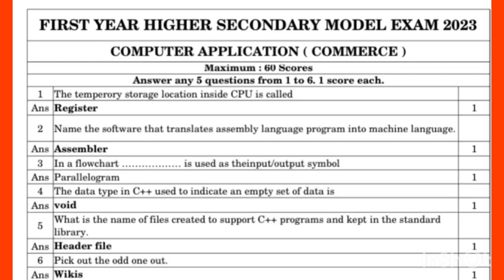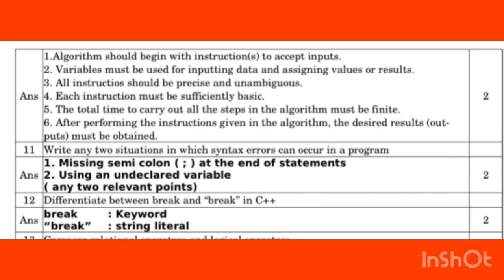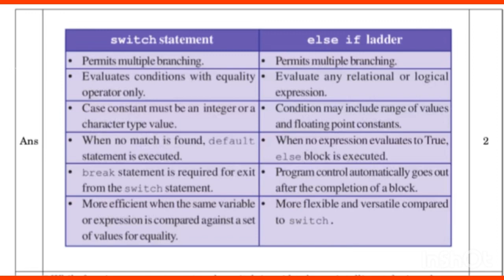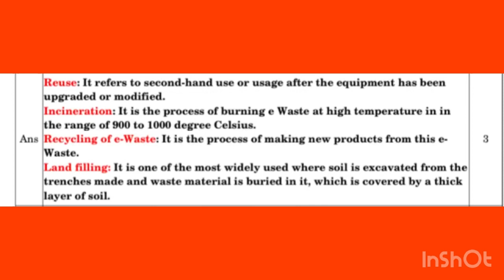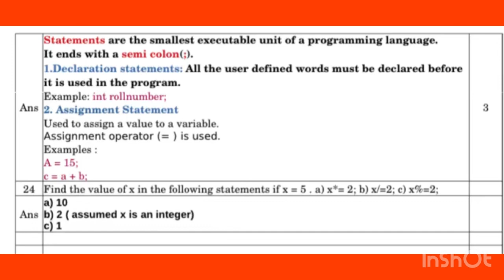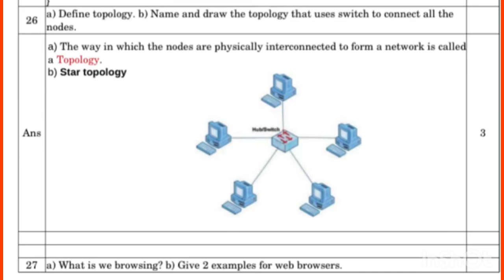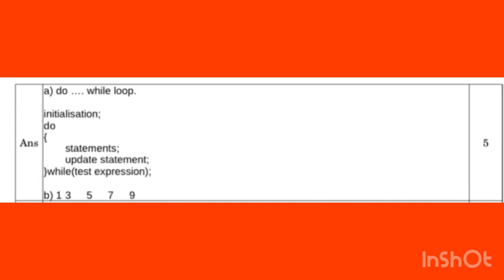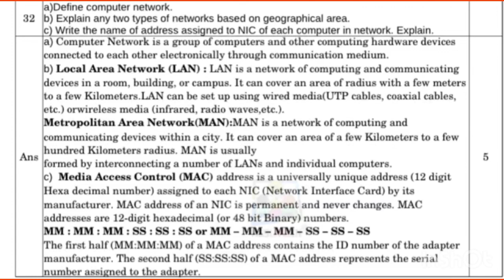💯💥ഇതാ പിടിച്ചോAnswers🔥😎| +1|Computer Application Model exam 2023| FullmarkquestionsAnswerkey🔐💎